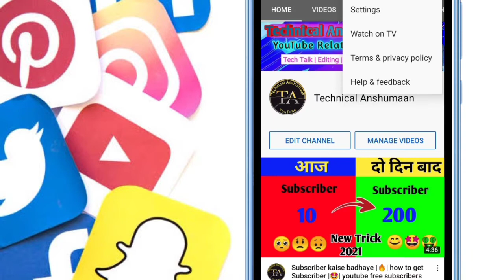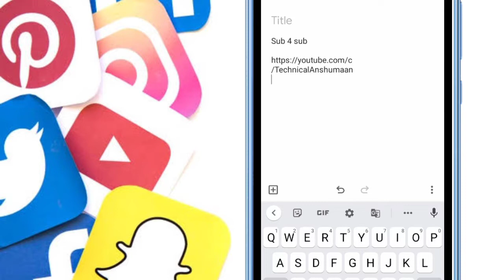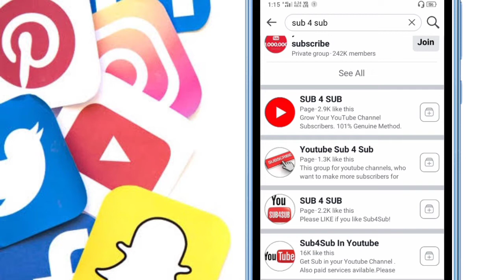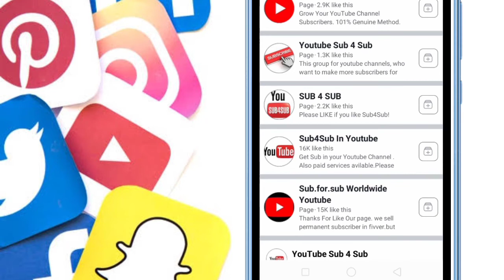live 1005 Subscribers || how to get free subscribers on youtube || subscribe kaise badhaen 🔥